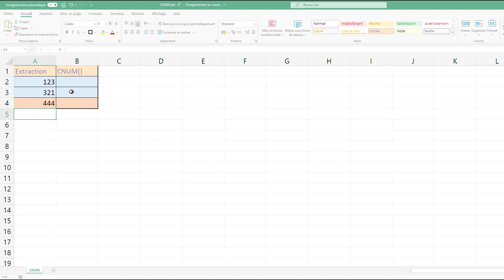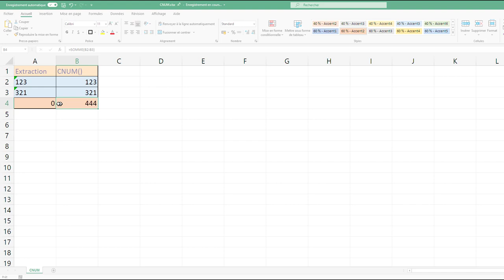Excel : Fonction CNUM()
Voici une fonction bien utile dans le cas d'un importation, afin de remettre les nombres au bon format pour réaliser des calculs ensuite.